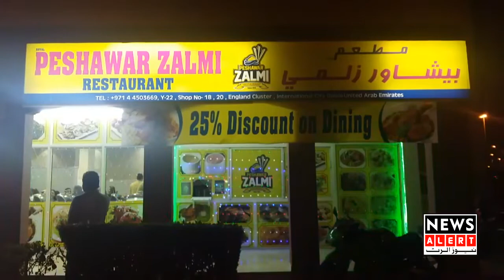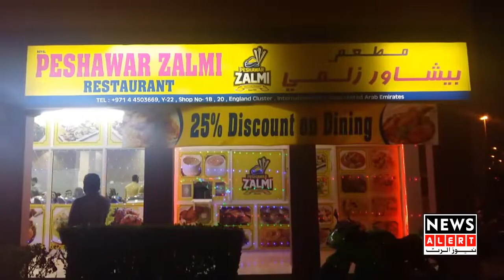Peshawar Zalmi restaurant established in Dubai | NewsAlert | 2020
کرکٹ سے محبت کرنے والوں کے لیے دبئی میں پشاور زلمی کے نام سے ریسٹورانٹ قائم کر دیا گیا۔
اس ریسٹورانٹ میں کیا کیا ملتا ہے؟ تفصیلات کیلئے ویڈیو دیکھیں